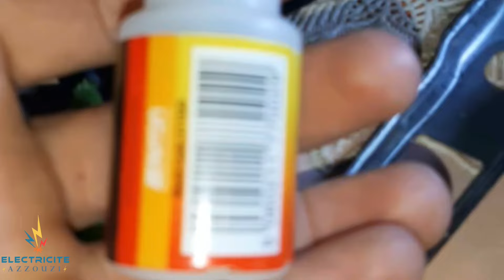إصنع أقوى مادة لاصقة لن تتخيل مدى قوتها 😳 مكوناتها موجودة في كل المنازل /غراء قوي مثل الحديد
الغراء الغراء عبارة عن مادة لاصقة، تقوم بربط المواد ببعضها البعض، وعلى الرغم من توافر الغراء في جميع المتاجر وبكثرة، إلا أنّه بالإمكان صُنعه في المنزل، وباستخدام المواد المتوفرة في المطبخ، وبالتالي الحصول على منتجٍ طبيعي بديلٍ للمواد الكيميائية.[١] فيديو قد يعجبك:
 صُنع الغراء في المنزل